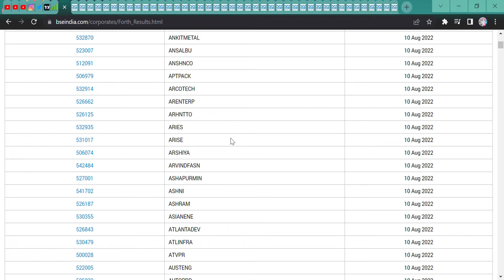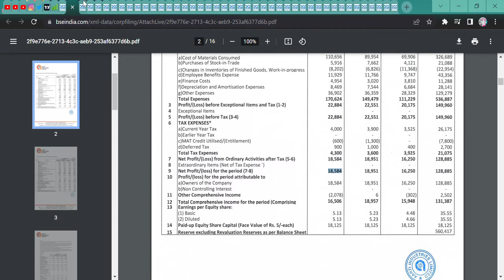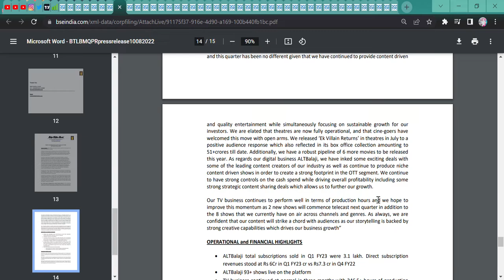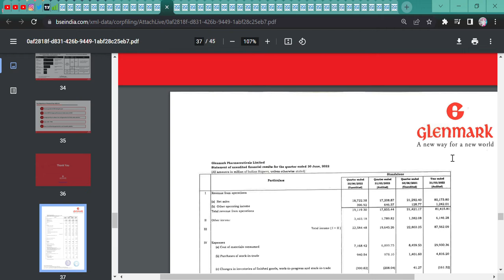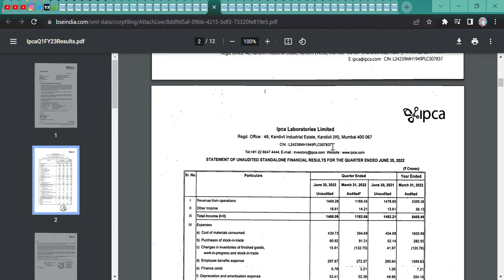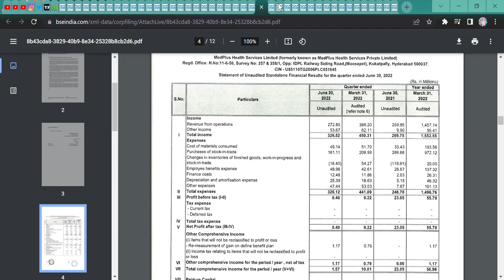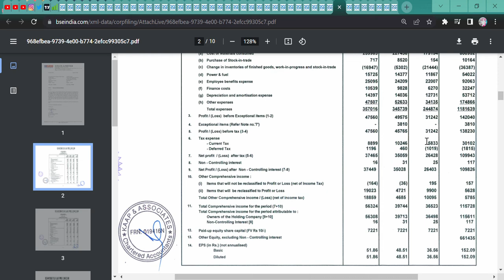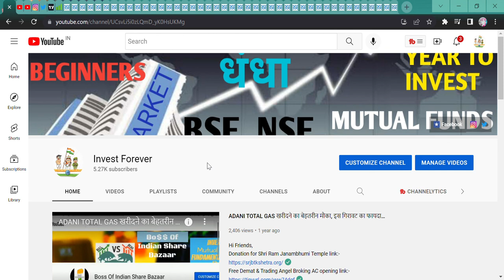RESULT - AARTIIND,UFLEX,AMIORG,AMBIKA,ANTONYWASTE,DOLLAR,POICYBAZAAR,PATANJALI,WABAG,PIDILITE ETC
Hi Guys,
RESULT OF MANY COMPANY AND THEIR ACTION WILL BE TOMORROW..

SHORTS,
YOUTUBE SHORTS,
INVESTMENT TIME,
INVESTMENT,
MULTIBAGGER,
BONUS,
SPLIT,
DIVIDEND,
BUYBACK,
RIGHT ISSUE,
TENDER OFFER,
INTRADAY,
SWING TRADE,
POSITIONAL TRADE,
FUTURE OPTION,
BUSINESS NEWS,
INVEST FOREVER,
INTRADAY TIPS,
HOW TO EARN MONEY DAILY?,
NIFTY PREDICTION,
MARKET PREDICTION,
nifty bank,
NIFTY MIDCAP,
NIFTY SMALLCAP,
NIFTY50
EQUITY MARKET,
BULL RALLY,
DOW JONES,
MARKET RETRACEMENT,
Q1 RESULT,
Q1 RESULT AND ITS IMPACT,
INVEST FOREVER,
NIFTY OVERVIEW,
NIFTY OUTLOOK,
NIFTY BANK,
BANK NIFTY,
NIFTY IT,
NIFTY PHARMA,
NIFTY NEWS,
NIFTY FMCG,
NIFTY AUTO,
NIFTY METAL,
BREAKOUT STOCKS,
AARTI IND,
ABBOTT INDIA, AMBIKA COTTON, AMI ORGANIC, AVANTI FEEDS,
ANTONY WASTE,
BALAJI TELE,
DENIS CHEM,
DOLLAR,
DONEAR, ENDURANCE TECH,
EQUITAS HOLDING,
GLENMARK PHARMA,
GRM OVERSEAS,
HEALTHCARE GLOBAL,
MAX HEALTHCARE,
HINDALCO,
SAIL,
HLE GLASSCOAT,
INDIA NIPPON,
OPCA,
KIMS,
KIRLOSKAR BROTHER,
LIKHITHA,
MAZAGAON DOCK,
MEDPLUS,
METROPOLIS,
PB FINTECH,
PATANJALI,
PONDY OXIDE,
TASTY BITE,
TATA CONSUMER,
TITAN BIOTECH,
TVS CHAKRA,
UFLEX,
UTTAM SUGAR,
VEDO SWITCH AND GEAR,
WABAG,
WONDERFIB,
WIMPLAST,
ZYDUS LIFE SCIENCE,